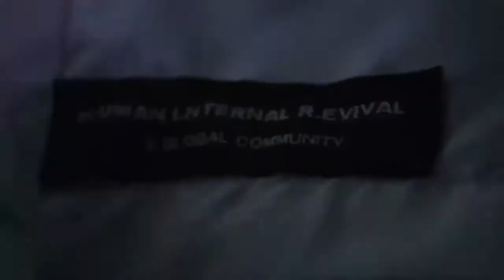Artist Transmission I : Wooldoor Official Trailer (Live From The MotHiRship)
A Small Sample From The First
Of Our Bi-Weekly
Artist Transmissions Series

Live From The MotHiRship

Visuals :
Terrance

Video Edit & Scoring :
Chris Corradino

Members If You Enjoyed Their Work!